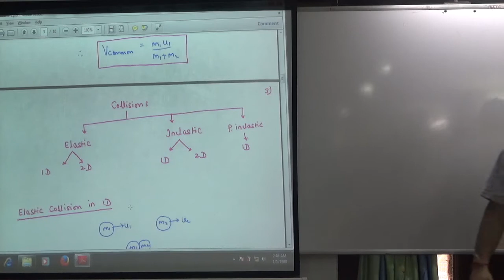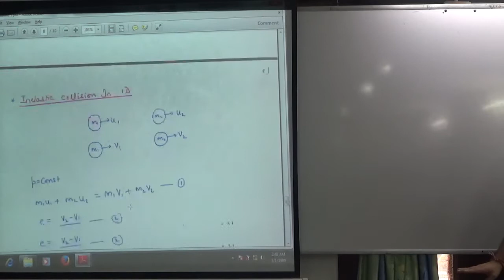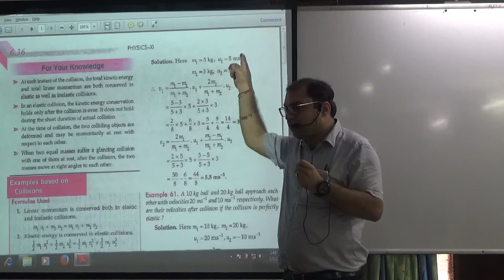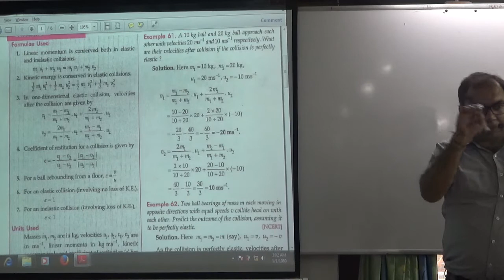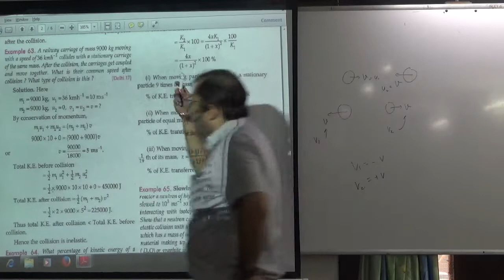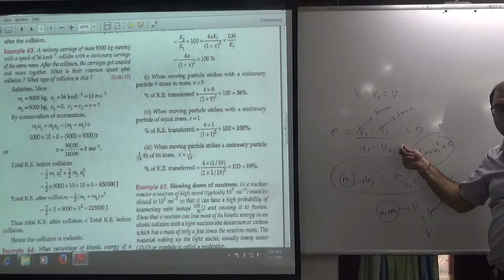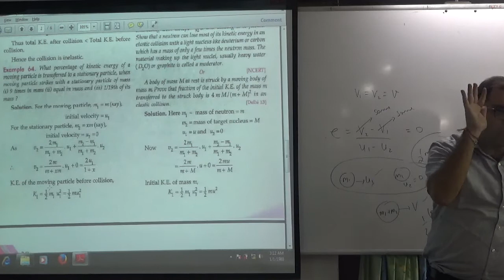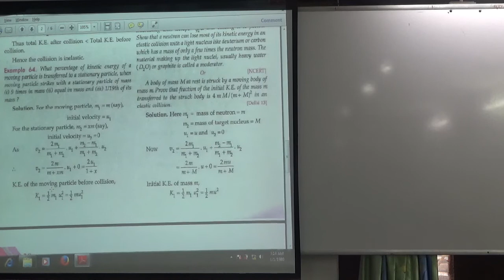Numericals on Collision in One Dimension Part 1